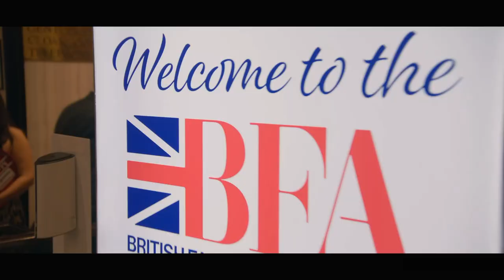Clarkson and Kaleb goes BFA with Huracan I Clarkson's Farm I Season2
Jeremy Clarkson
Diddly Shop
Clarkson's Farm Season 2 - Cow shopping
Season 1
Lamborghini Tractor Field
Lamborghini Huracan